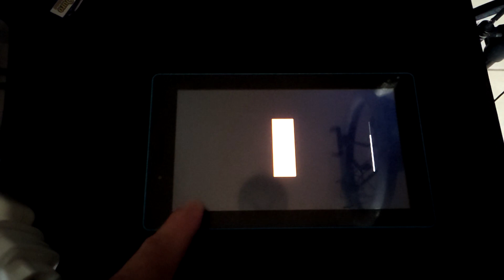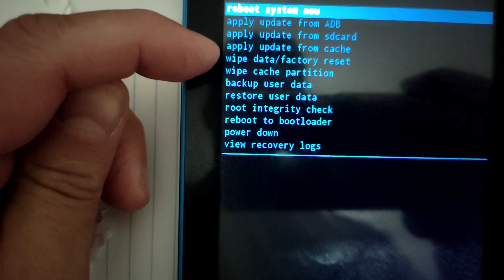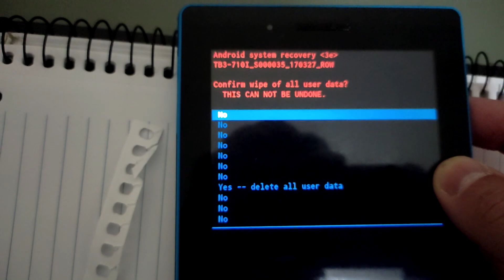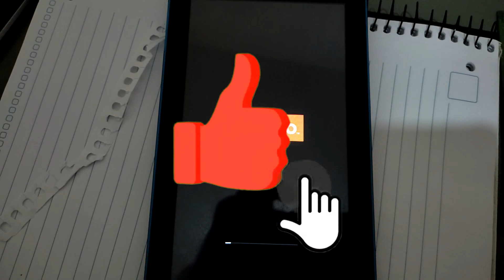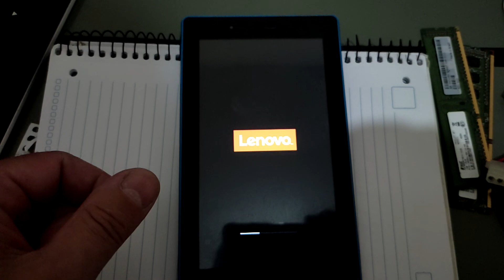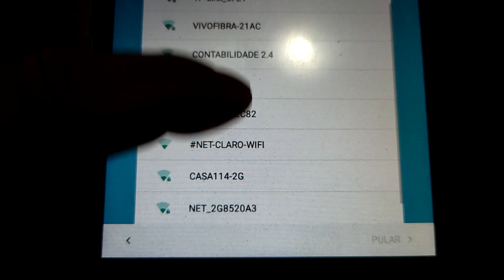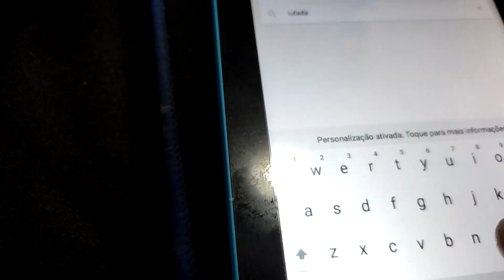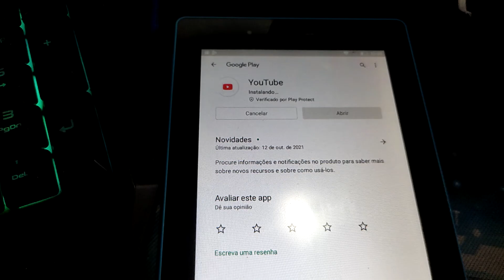🔓 Tablet Bloqueado por Senha: Como Liberar Passo a Passo! 📲🚀 Casos Reais T11E02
📢Se você está pronto para dar um passo importante no mundo da manutenção de computadores, clique no link abaixo para se inscrever em NOSSO WHATSAPP agora mesmo:

📌Você está com seu tablet Lenovo bloqueado por uma senha e não sabe como liberar? Não se preocupe! Neste vídeo, vamos mostrar um tutorial completo e fácil de seguir para desbloquear seu tablet Lenovo e recuperar o acesso ao seu dispositivo rapidamente.

O que você vai aprender:

Métodos eficazes para restaurar seu tablet Lenovo

Passos detalhados para restaurar o acesso sem perder seus dados importantes

Se você esqueceu sua senha de desbloqueio ou comprou um tablet de segunda mão que está bloqueado, este vídeo é para você.

Por que assistir este vídeo?

Tutorial passo a passo: Explicações claras e detalhadas para garantir que você entenda cada fase do processo.

Métodos seguros: Técnicas que preservam seus dados e a integridade do seu dispositivo.

Resultados garantidos: Método testado e comprovado para desbloquear seu tablet Lenovo com sucesso.

Não perca a oportunidade de recuperar o controle do seu tablet Lenovo!

Assista ao vídeo agora e siga nosso guia para desbloquear seu dispositivo de forma segura e eficaz.

Assista agora e desbloqueie seu tablet Lenovo!

👇NOSSOS LINKS:
🔗 Mercado livre - nossa loja: